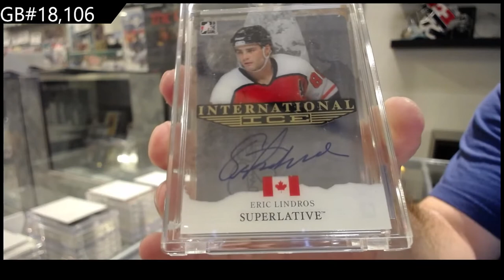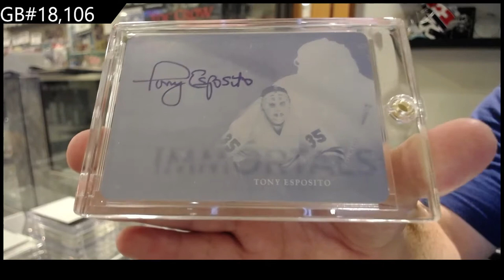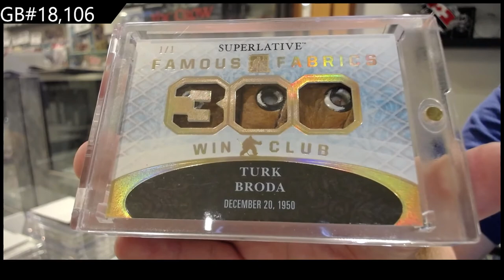2015 ITG Superlative Hockey Box Break - C&C GB #18,106